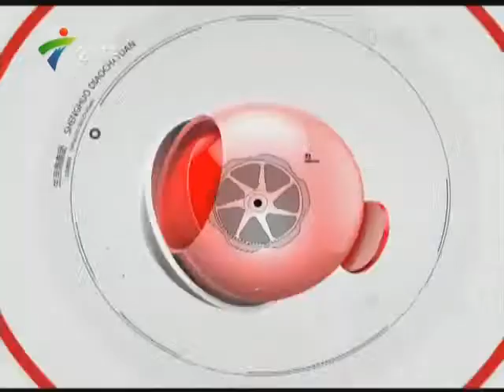20150914鸡蛋包裹银饰品可以祛风